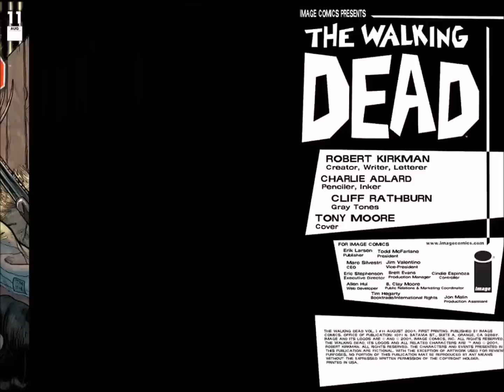The Walking Dead Comics - Issue #11 - Read and Explained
The Walking Dead Comics - Issue #11 - Read and Explained. The group has found safety at Hershel's farm. But, a secret exists inside the barn! Since Shane is long dead, who will uncover Hershel's mystery? This issue ends with another cliffhanger as Chris and Julie are up to something!